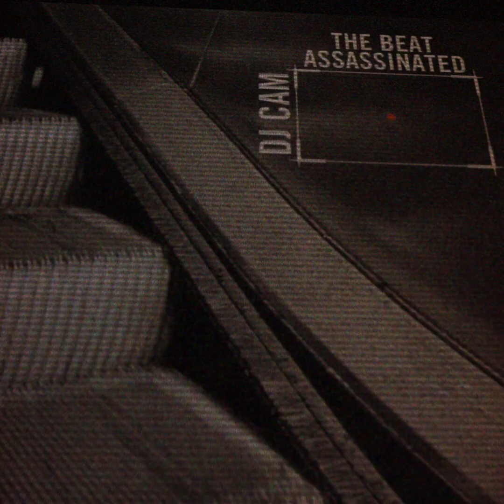DJ Cam I Love Hip Hop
Visualizer (Plus) ... Another fav by DJ Cam i recently finished putting together a few mins ago.